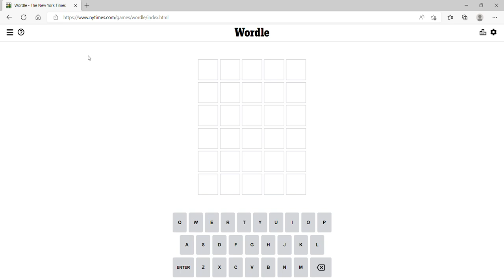Hard Wordle New York Times In Less Than A Minute! (July 10, 2022)